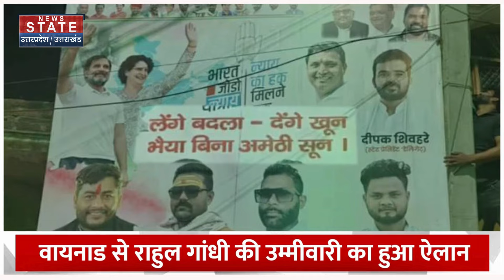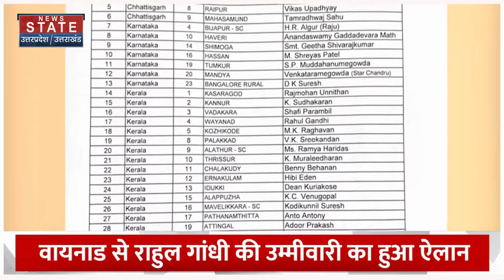Rahul Gandhi vs Smriti Irani: Wayanad से Rahul Gandhi के नाम पर लगी मुहर, तो Amethi से उठ रही...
लोकसभा चुनाव 2024 के लिए कांग्रेस ने राहुल गांधी को वायनाड से अपना उम्मीदवार बनाया है. राहुल गांधी वायनाड से चुनाव मैदान में होंगे. शुक्रवार 8 मार्च को जारी कांग्रेस की पहली लिस्ट में इस बात की घोषणा की गई. हालांकि अमेठी सीट पर सस्पेंस अभी भी बरकार है... अमेठी सीट पर कांग्रेस का उम्मीदवार कौन होगा ये अभी तय नहीं हुआ है... ऐसे में लोगों के मन में कई सवाल है. सवाल ये कि क्या कांग्रेस फिर से राहुल गांधी को अमेठी से उतारेगी या कांग्रेस का कोई नया चेहरा अमेठी से चुनावी ताल ठोकेगा. इन तमाम सवालों के बीच अमेठी से राहुल की उम्मीदवारी को लेकर  मांग तेज हो गई है. यूथ कांग्रेस ने राहुल गांधी के लिए पोस्टक-बैनर लगाया है. जिसमें लिखा है, ‘लेंगे बदला देंगे खून, भैया बिना अमेठी सून.’

Congress has made Rahul Gandhi its candidate from Wayanad for the Lok Sabha elections 2024. Rahul Gandhi will contest from Wayanad. This was announced in the first list of Congress released on Friday, March 8. However, suspense is still there on Amethi seat... It has not been decided yet who will be the Congress candidate on Amethi seat... In such a situation, people have many questions in their minds. The question is whether Congress will again field Rahul Gandhi from Amethi or a new face of Congress will contest the elections from Amethi. Amidst all these questions, the demand for Rahul's candidature from Amethi has intensified. Youth Congress has put up a poster-banner for Rahul Gandhi. In which it is written, 'We will take revenge and give blood, Amethi is lonely without brother.'

News State Apps डाउनलोड करें:
Download Android and iOS Apps for more updates: